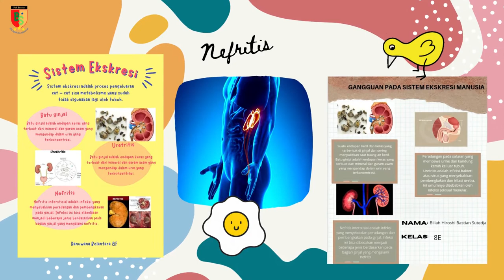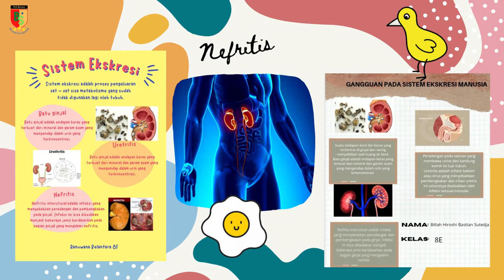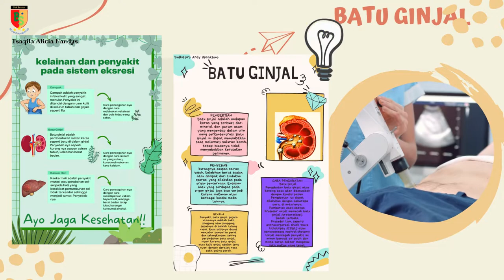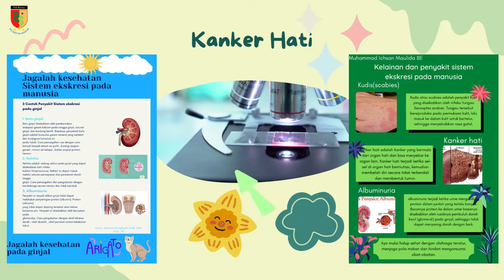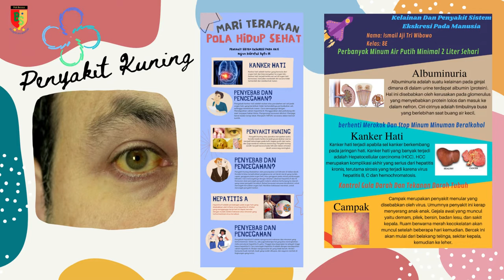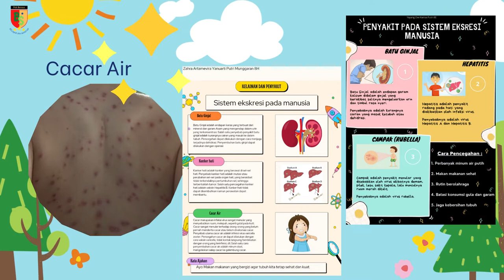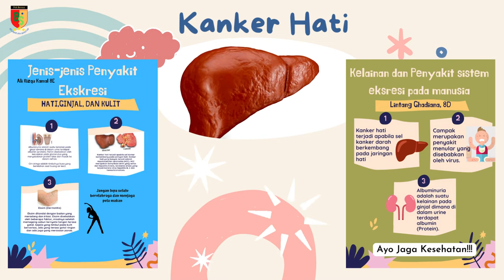GANGGUAN DAN PENYAKIT SISTEM EKSKRESI PADA MANUSIA 2022